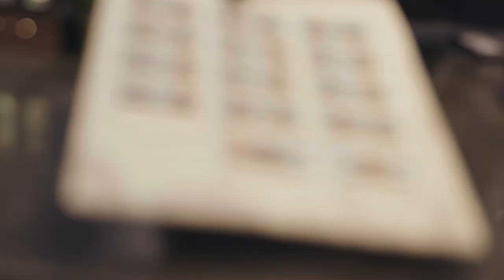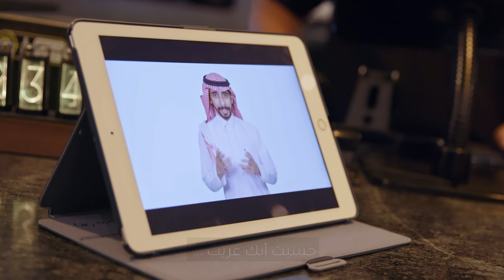اليوم_الوطني_90